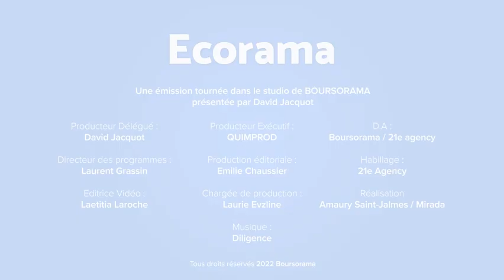The Beginners Guide to Day Trading Strategy 📚🍏 (Working in 2024)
Trading Forex can be a great way to make money, but it takes knowledge and skill to successfully navigate the markets. With the right strategies and techniques, you can increase your profits and minimize your risk. Learn more about trading Forex and how to make the most of the markets with our expert advice.

Ebook :Guide to Trading, Tools and Tactics ,Principles of a trader,and Trading Gold

forex trading,
trading forex,
what is trading forex,
forex line trading,
forex trading for beginners,
forex trading scams,
trading with forex,
best forex trading plateforme,
how does forex trading work,
how to avoid tax trading forex,
is forex trading legal in nigeria,
is forex hard to learn,
does webell have forex trading,
mt4,
mt5,
day trading,
stocks marckts,
etf,
ftmo,
robinhood stock,
zerodha brokerage kit,
trade245,
iqcent,nasdaq100,gbpjpy,eurusd,gold,silver,daytrader,swing ,scalingtrade